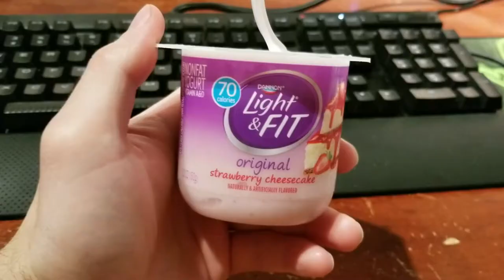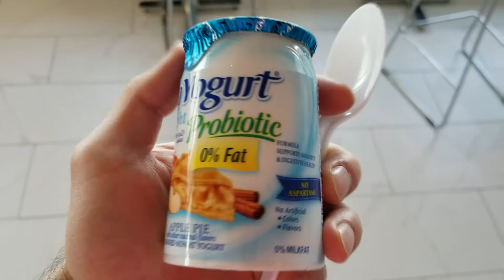Shirtless Vlog 4 - The 6 pack cometh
I have a solid food week, do some intense house work, and live a generally exciting life.